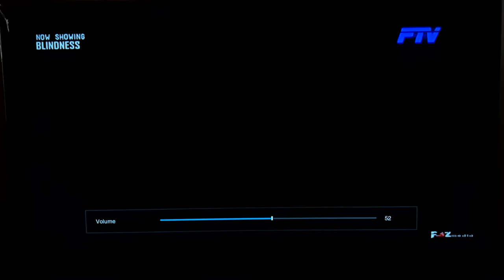Blindness (2008) - FTV Intro